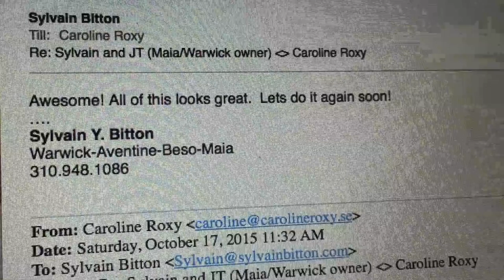Caroline Roxy, Cicci and special guest Samir Badran take over LA | Vulpine World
Caroline Roxy, Samir Badran and Cicci Johansson went to Universal Studios were they watched a lot of (real!?) dinosaurs (at least they look real). Guess who got really scared? Halloween special this week! See what the girls went dressed like with who and where they partied. Get underneath the skin of the girls by following Vulpine World.